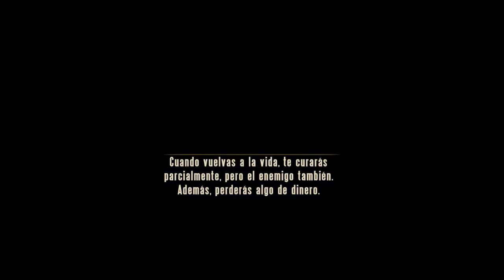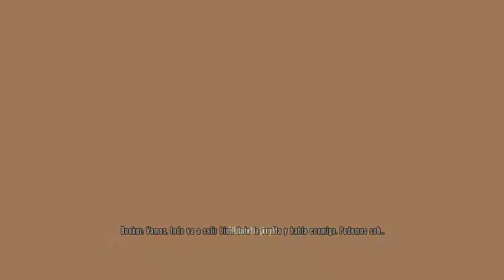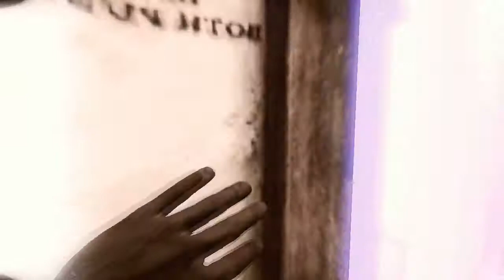Bioshock Infinite -08- Ahora los Vox!-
El juego está ambientado en 1912 y se lleva a cabo en la ciudad flotante de Columbia, donde el jugador asume el papel de Booker DeWitt, un agente de Pinkerton caído en desgracia. Booker recibe la tarea de encontrar a una mujer llamada Elizabeth en Columbia, la cual te acompañara en todo tu viaje despues de rescatarla de la amenaza de una gran bestia llamada Songbird, y dos facciones extremistas: Los Ultra-nacionalistas de Fundadores y los Anarco-Comunistas de Vox Pópuli.

Like y favorito si te gusto el video para poder hacer mas, compartir nos dara paso a crecer mas.